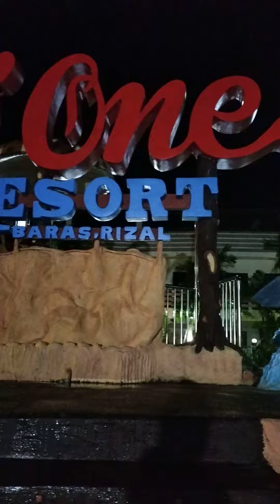ang ganda dito😲